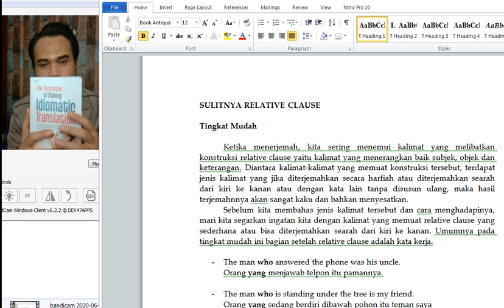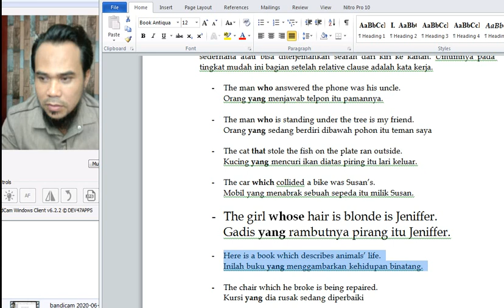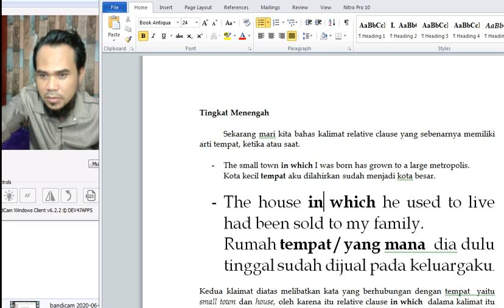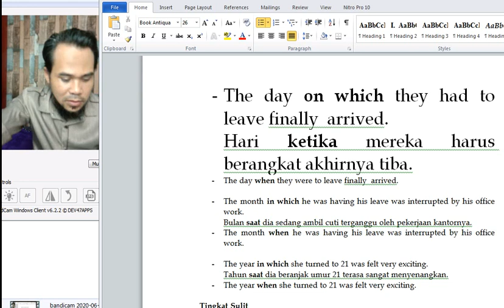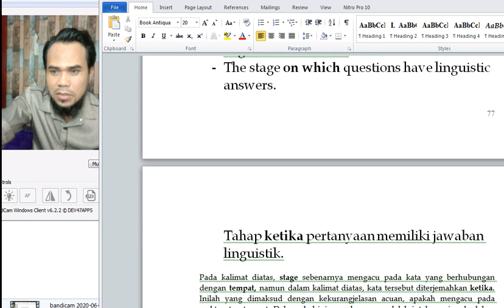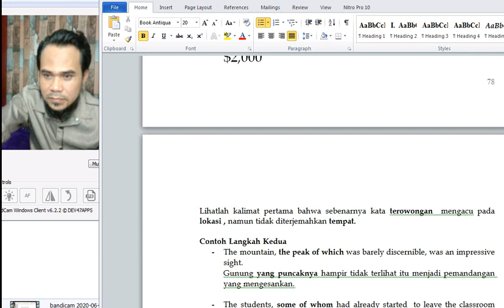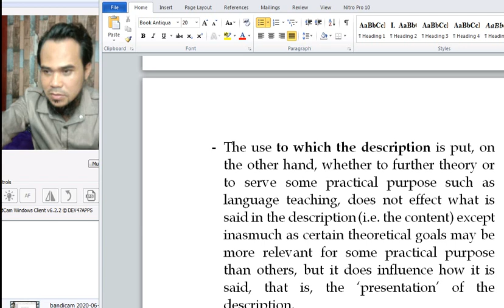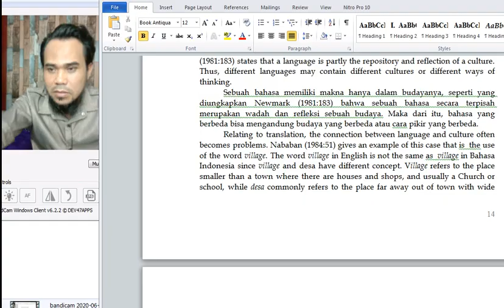Sulitnya Relative Clause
Relative Clause adalah kalimat majemuk yang melibatkan kata "yang".